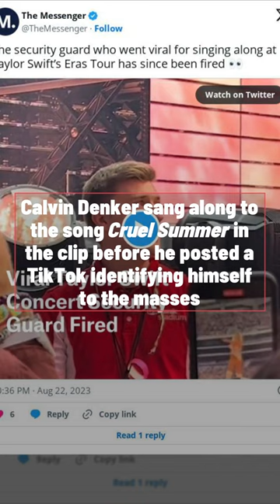Taylor Swift Security Guard Fired For Taking Photo Near Singer Taylor Swift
A security guard who went viral on TikTok for singing along to Taylor Swift while on duty at one of her live shows was fired.
Calvin Denker sang along to the song ‘Cruel Summer’ in the clip before he posted a TikTok identifying himself to the masses.
Denker said he passed out notes to concertgoers in the front row asking them to take photos of him and Swift whenever she passed behind him.
It was because of this that he was fired from his job at Best Crowd Management after his bosses saw the video of him explaining his plan.
He said “long story short, I was fired for it,” explaining the company's “main issue” was his admission that he asked for photos.
"Every photo of me from that night was from behind the barricade like any other photo from a fan would be. I never took my own phone out. And above all else, I made sure that Taylor Swift was safe and all fans had a good time, I was doing my job," said Denker.
Despite this, Denker said he holds “no grudges against my employer” as he “got to work one of the coolest concerts ever."